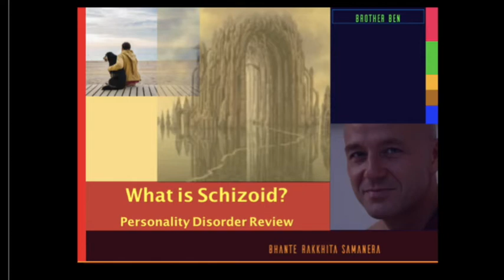What is Schizoid Personality Disorder?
schizoid personality
disorder is a mental health disorder
 and
it's categorized in cluster A of the
personality disorders, in the Diagnostic
and Statistical Manual.

Script Sourced from Dr Todd Grande's video on the subject

No claims are made to be a qualified Licensed Counselor or Therapist. Purpose of the video is self-education only and should not be taken as a substitute for professionally trained counseling